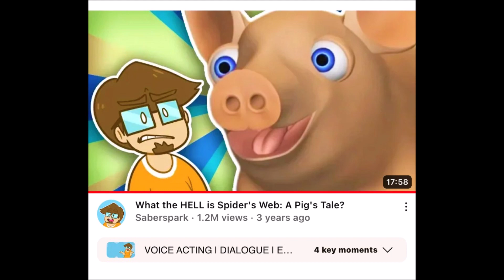No More/Reuse 3668